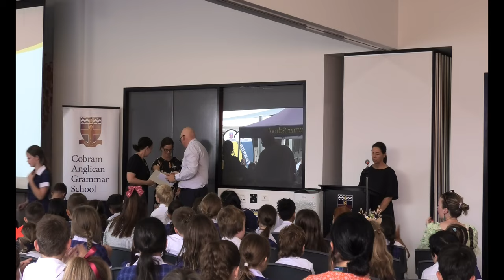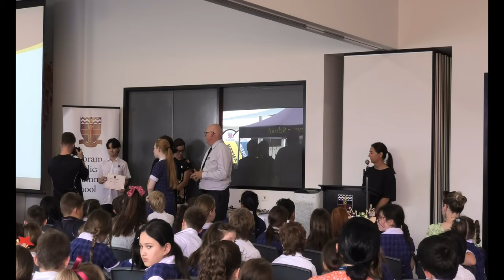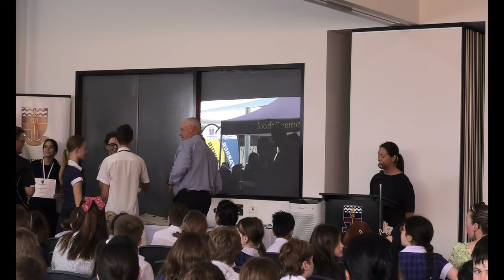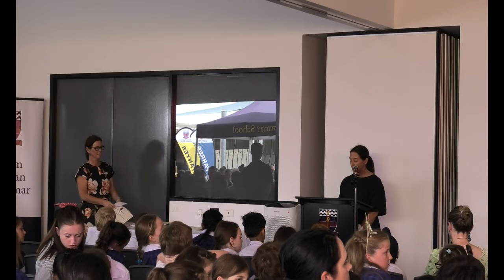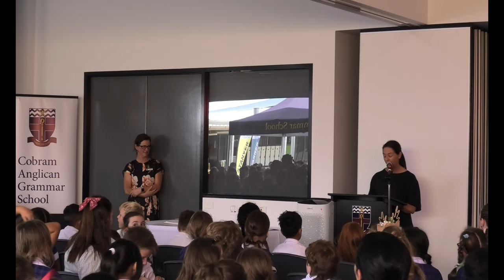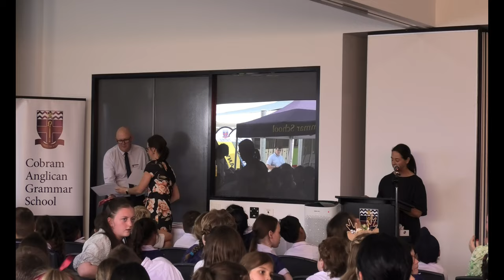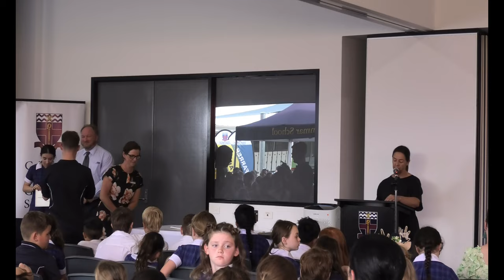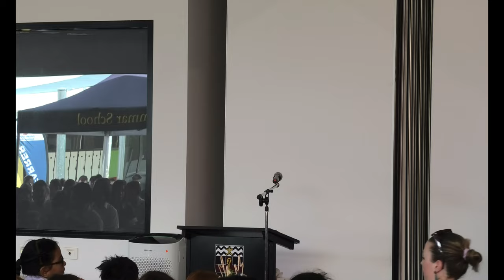CAGS Presentation Day Ceremony 2023